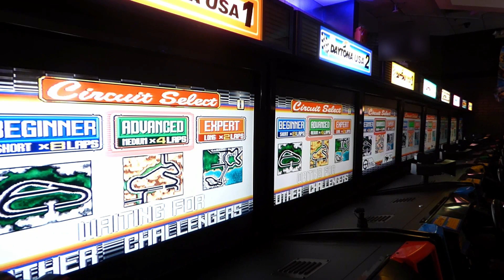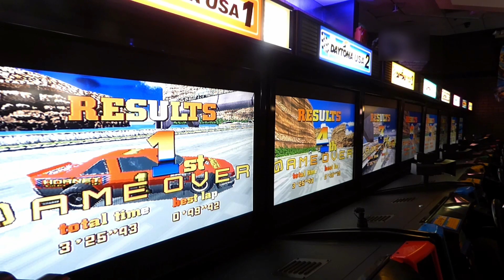Multiplayer Daytona USA (arcade, 6-7 players) at Boss Battle Games [Advanced Track]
A few games of multiplayer Daytona USA at Boss Battle Games on its 8-player setup. These games are done on the Advanced track with 6-7 players entered for the races.

Learning the Advanced track is tough enough as it is, but it's extremely difficult to clear it when you have a roster of other players actively trying to mess you up!

This arcade setup also features a camera system that projects images of the players as they race. I tried experimenting with a wide shot on these videos to show the multiplayer spread. With the angle of the camera and lighting, I think it's difficult to see the players, but I still put a small blur over them to respect their privacy.